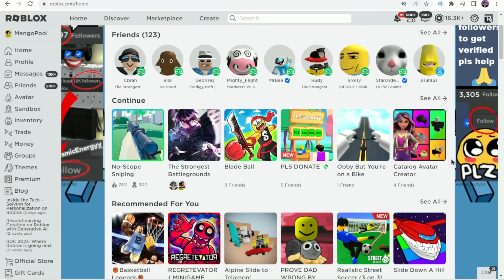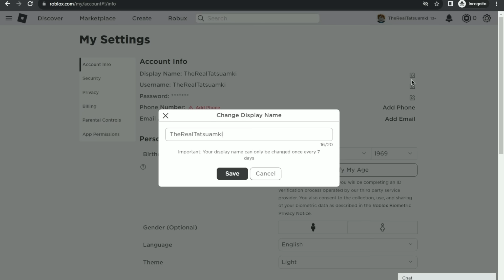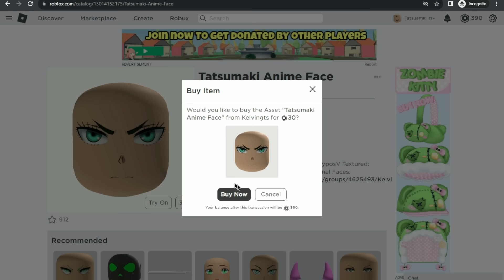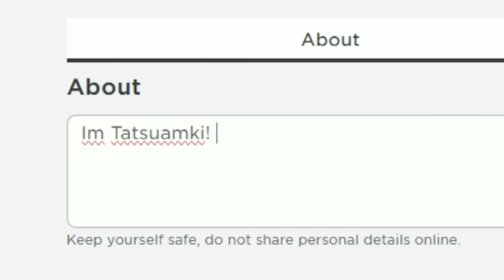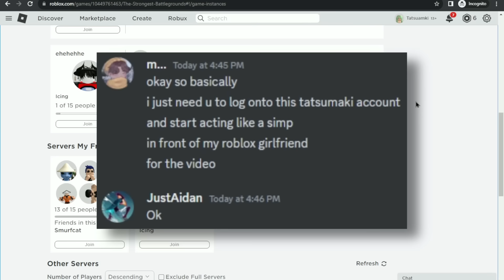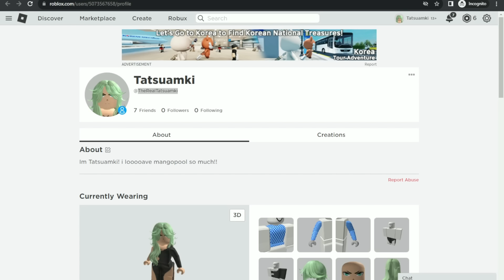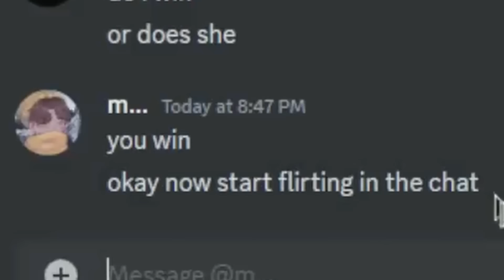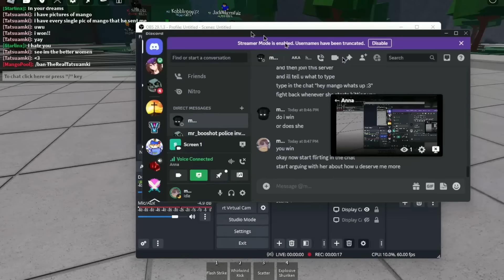I Trolled My GIRLFRIEND With TATSUMAKI In The Strongest Battlegrounds...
I Trolled My GIRLFRIEND With TATSUMAKI In The Strongest Battlegrounds... (The Strongest Battlegrounds) (Roblox Saitama Battlegrounds)